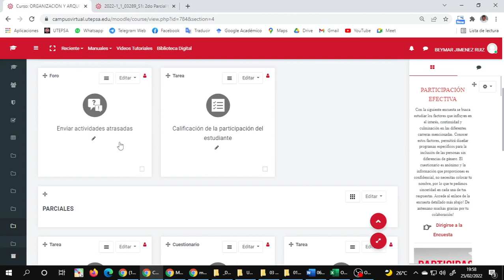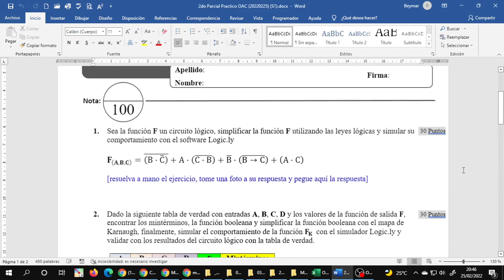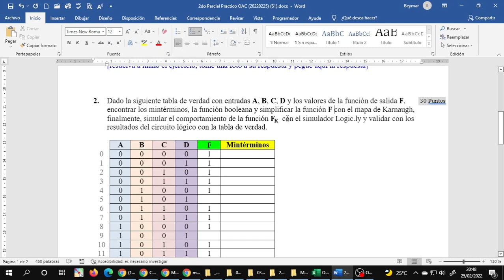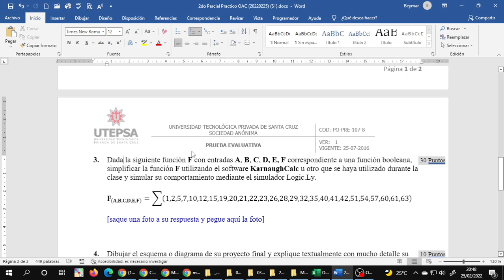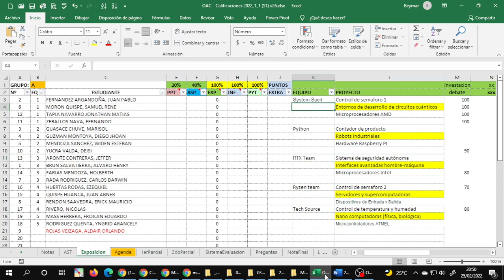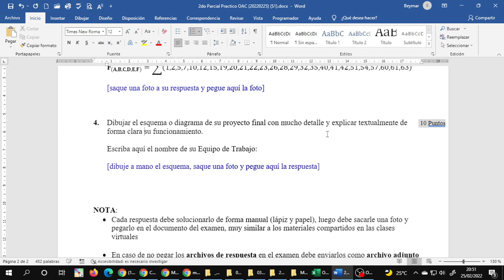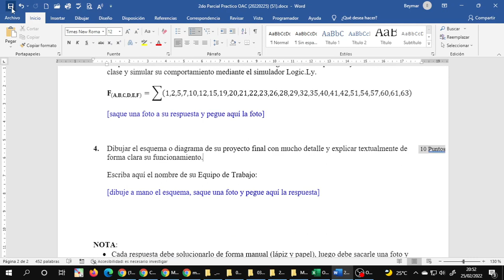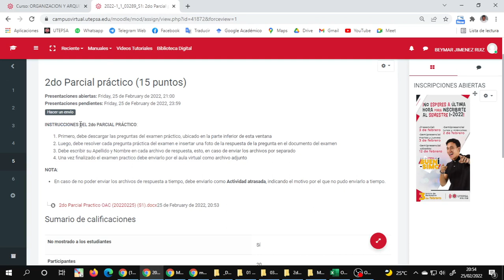cvOAC 202202251955 VI 2do Parcial